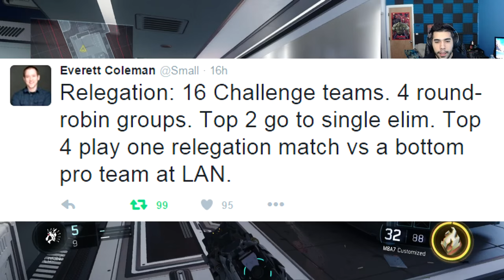QUALIFYING FOR SEASON 2... TOOK A WHOLE 180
WELP GREAT!! Lets see how this goes haha